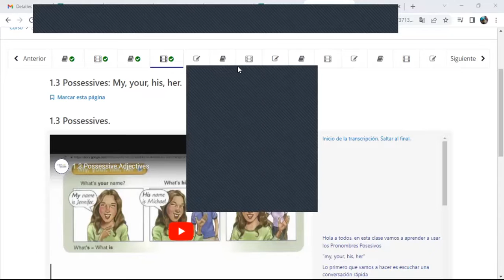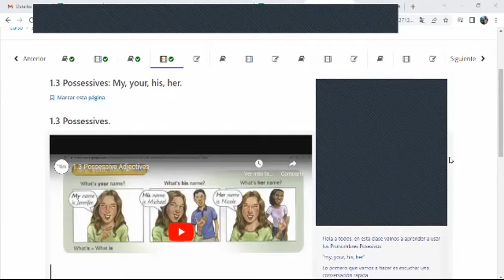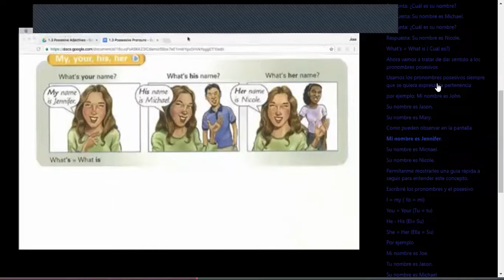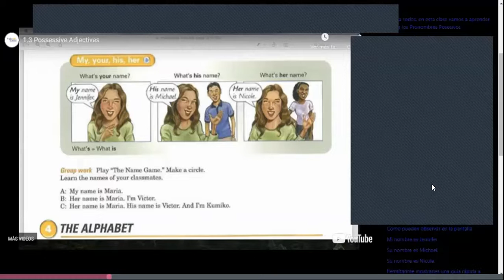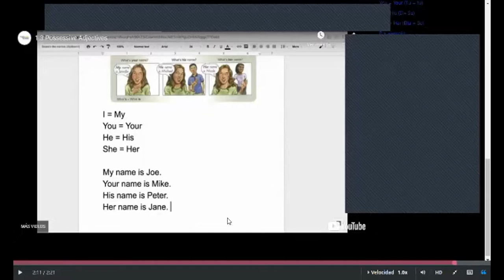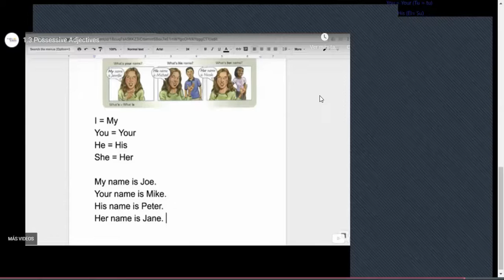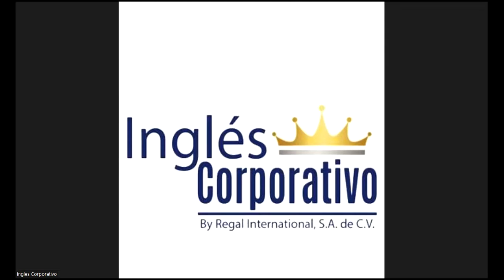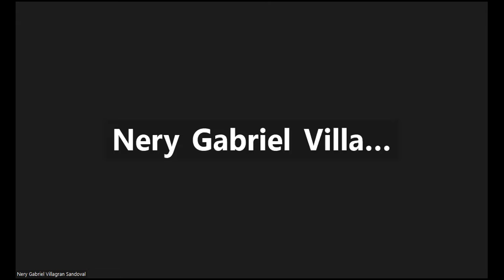Class 2-01-03-2023 - FI-REGA-117 - Caleb Nuñez - Possessive Adjectives